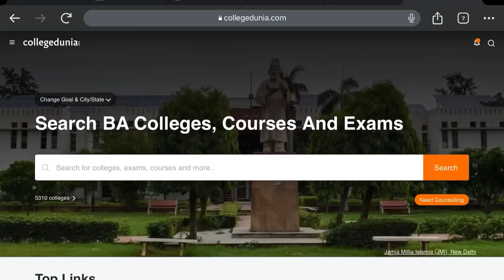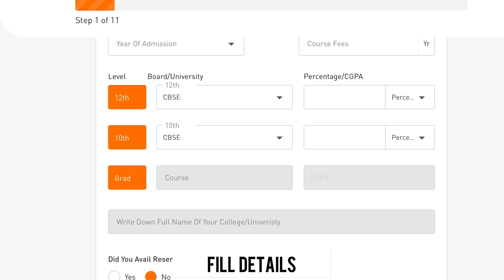How to research for college admissions? | REVIEW & EARN MONEY| Ridhi N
Hey guys!! Here is how you can EARN MONEY WHILE WRITING COLLEGE REVIEWS!
COLLEGE DUNIA is an amazing one spot platform for all you COLLEGE STUDENTS to do your research work without any hassles and earny money side by side!

COLLEGEDUNIA.COM

Use this code and write your reviews now!!!